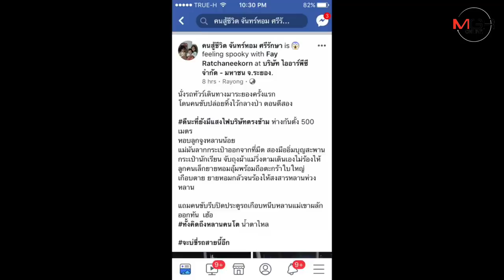ดรามาว่อนโซเชียล! ซัดคนขับชาญทัวร์ไล่ผู้โดยสารลงระหว่างทางตอนตี 2